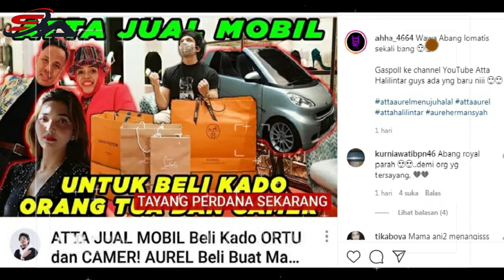INFO PENTING ATTA..!!JUAL MOBIL BUAT BELI KADO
INFO PENTING ATTA..!!JUAL MOBIL BUAT BELI KADO untuk orang tua nya dan calon mertuanya, inilah contoh anak yang berbakti kepada orang tua
Welcome to my channel STORY AHHA,Kalian Di Sini Akan Menemukan Berita Terupdate seputar Atta halilintar dan Aurel Hermansyah,Jangan lupa dukung channel ini dengan cara like share dan koment videonya Terima kasih.